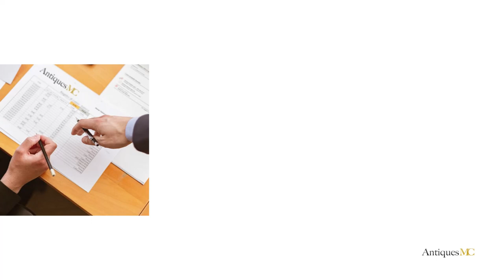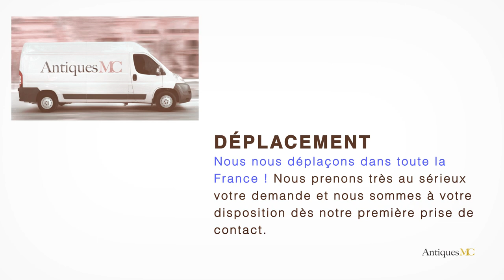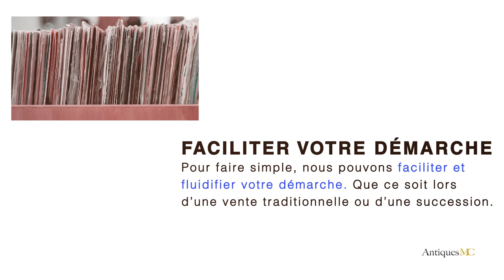Leon Polk Smith Estimation et Cote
Si vous souhaitez vous séparer d'une œuvre de Leon Polk Smith, nous pouvons faire une estimation gratuite de votre œuvre et vous accompagner pour une vente en salle des ventes.